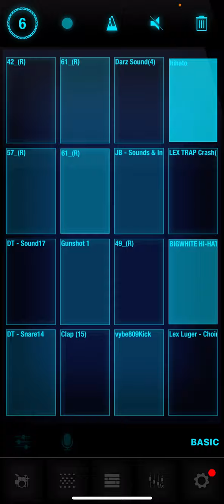My beat I made